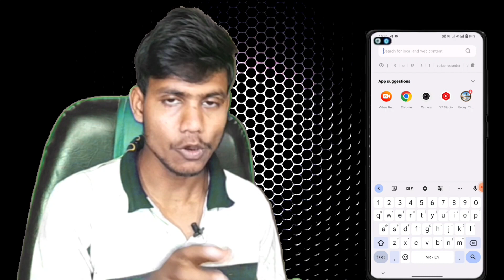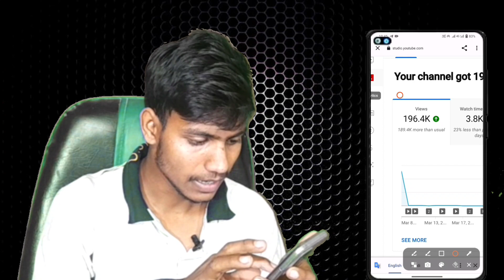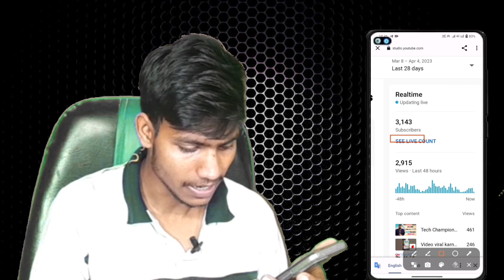🔴 Live subscriber kaise dekhe||youtube live subscriber count kaise dekhe mobile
🔴 live subscriber kaise dekhe||youtube live subscriber count kaise dekhe mobile se||@shivamtechyoutuber

🙏🙏नमस्कार दोस्तों,‌‌आपका बहुत बहुत स्वागत है हमारे चैनल,"@shivamtechyoutuber  में, मैंने यह चैनल मेरे उन‌ सभी दोस्तों के लिए बनाया है जो टेक्नोलॉजी और यूट्यूब (Youtube) Tips और Trick के बारे में अपनी भाषा में जानना चाहते हैं@shivamtechyoutuber चैनल में आपको रोजाना एक नयी वीडियो मिलेगी जहां में कोशिश करूंगा की आपको मोबाइल‌‌ और कंप्यूटर की दुनिया के बारे में कुछ जरूरी बातें बताने की||please Subscribe Youtube Tiptrick, Thanks,जय हिन्द, जय भारत